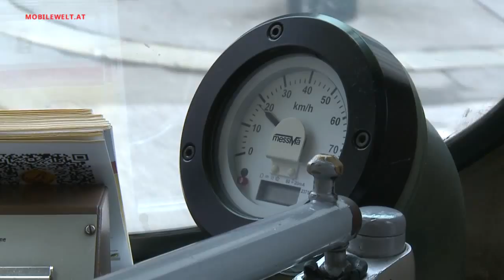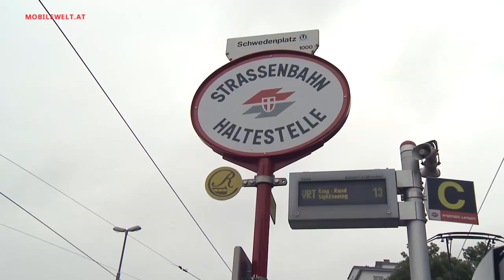Vienna Ring Tram - Sightseeing by Tram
Mit der gelben Straßenbahn auf Sightseeing Tour am Ring - was die speziell adaptierte Touristenbim so alles bietet (auch für Einheimische) sehen Sie im Video